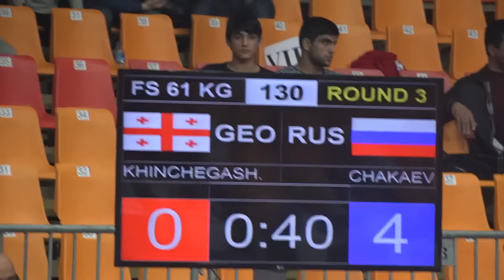КЕН 2015. Вольная борьба. 61кг. Ахмед Чакаев (Россия) - Владимир Хинчегашвили (Грузия)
Официальный сайт - wrestrus.ru
Присоединяйтесь!